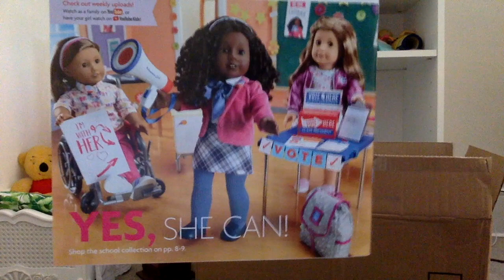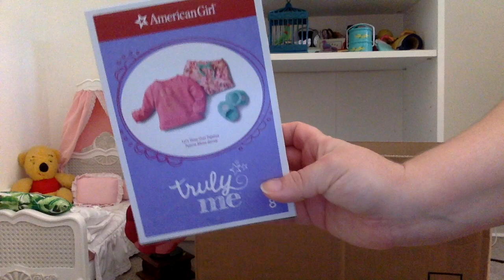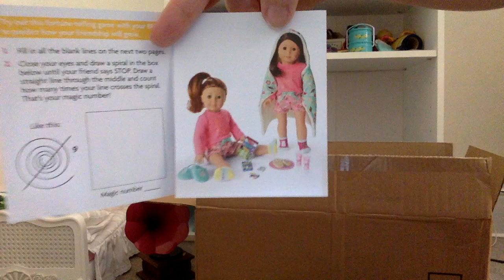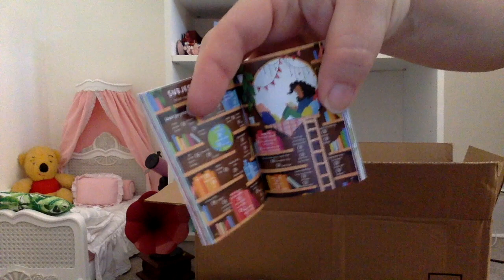A New Doll in Dollie Mail!